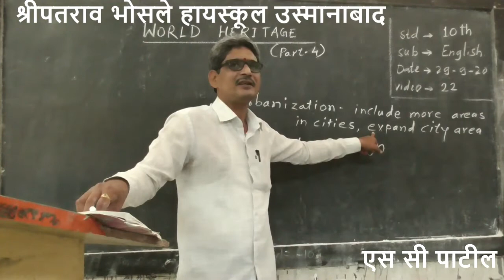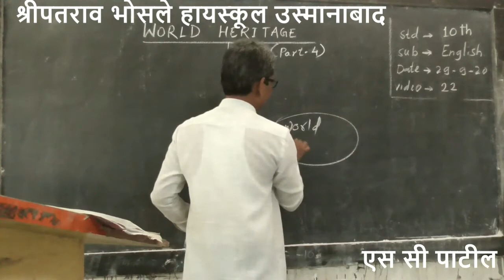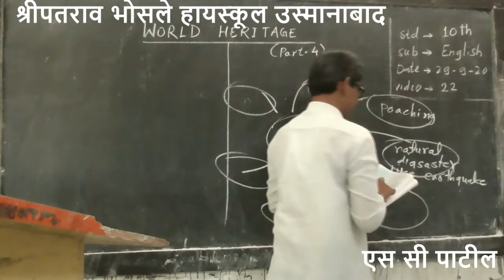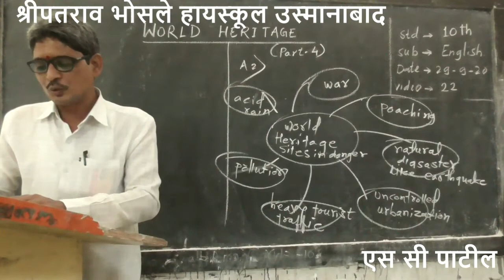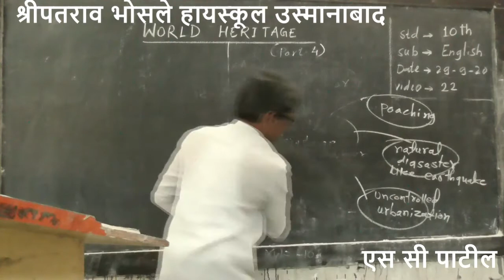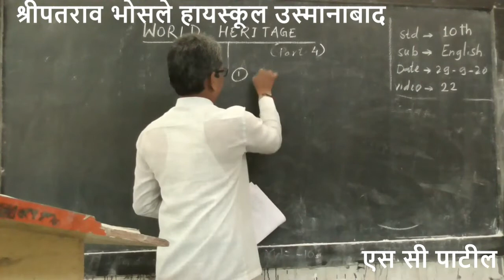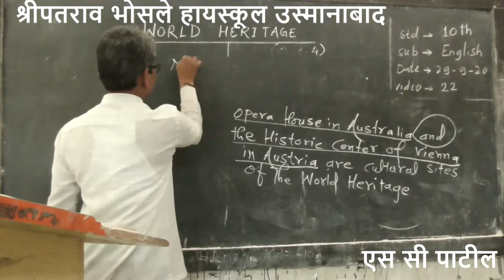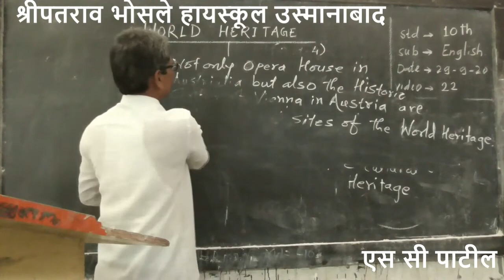World Heritage Part 04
10TH PATIL S C ENGLISH:- World  Heritage Part 04